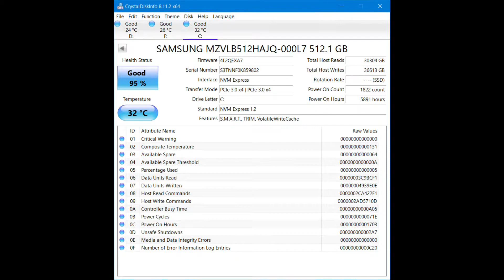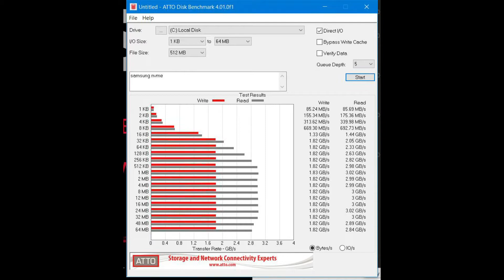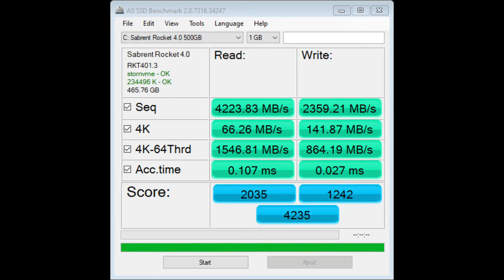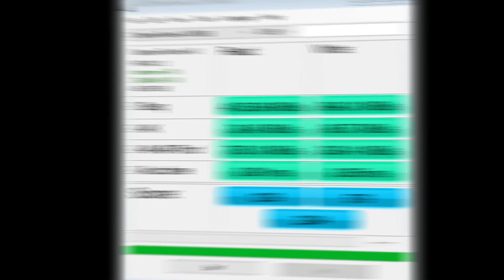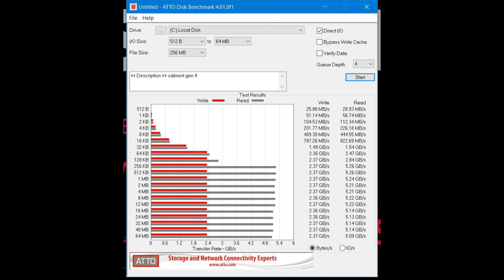Samsung PCIE 3.0 vs Sabrent rocket gen4 500gb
Sabrent pcie 4.0 upgrade
Sabrent 500gb pcie gen 4 drive vs Samsung gen 3 drive who will win. is it worth the upgrade
sabrent rocket gen4 500gb